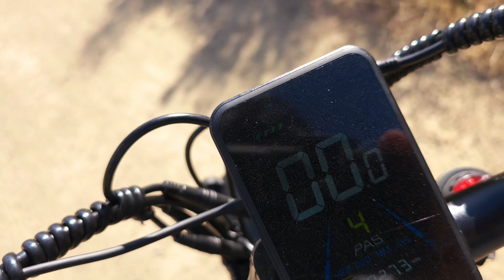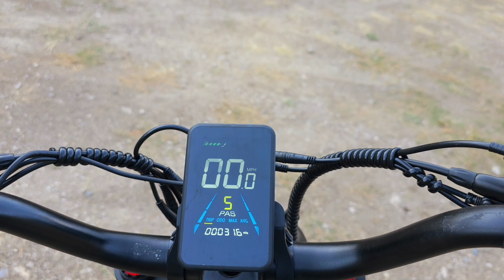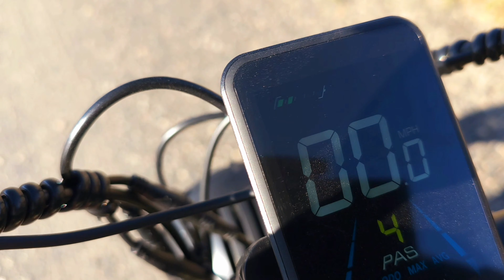Solo Desert Camping on an E-bike - Eahora Juliet Off-road Range Test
Solo camping in the Owyhee mountains.  Range test and review of the Eahora Juliet electric bike. Tag along as we visit Succor Creek and Leslie Gulch and put this e-bike through some tough off-road conditions, carrying a full load of gear.

I was not compensated in any way for this review. I purchased this bike through Amazon. All comments and content in the video are my honest opinions.

Eahora Juliet Long Range Electric Bike

My Saddle Bags

My Cook Stove

My Cheap Action Camera 🙂

My Phone Mount (awesome)👍🏻

Gimbal, Tripod, Selfie Stick